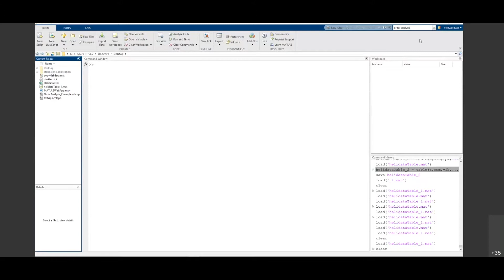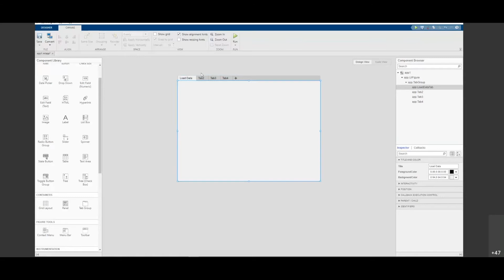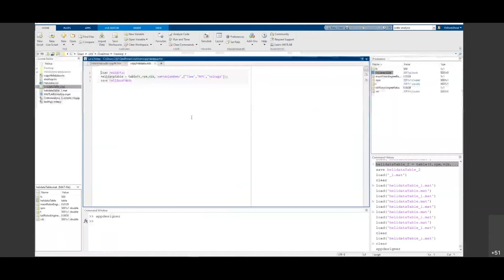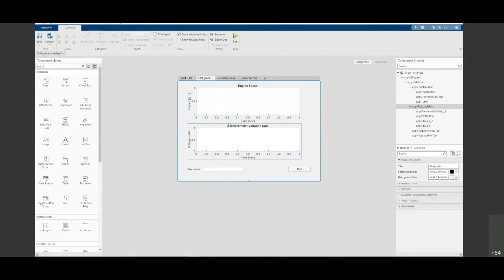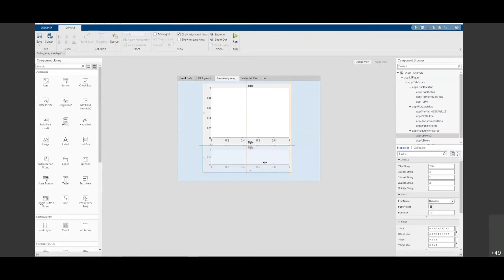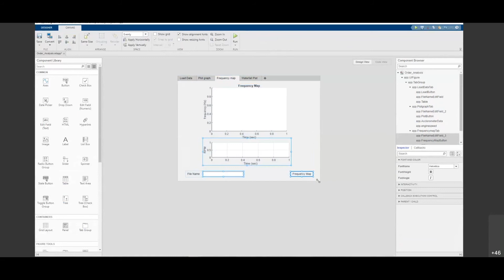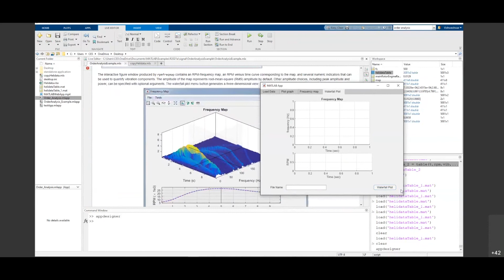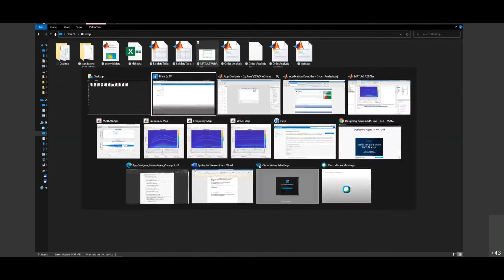App Design in MATLAB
In this video, we show you how to create an App for order analysis of a vibration signal using MATLAB App Designer. After designing and testing the App, you can share it as a Standalone Application or a Web App with users who can then import a vibration signal and analyze it using the order analysis functions within the App.

An app is a self-contained MATLAB program that provides a simple point-and-click interface to your code. Apps contain interactive controls such as menus, trees, buttons, and sliders that execute specific instructions when users interact with them. Apps can also contain plots for data visualization or exploration.